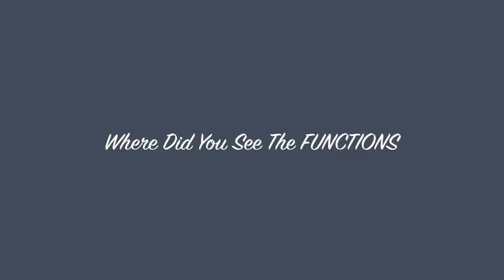Manor New Technology High School THE SHOT AT SCHOOL (VERY GOOD MOVIE)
SHOT IN SCHOOL